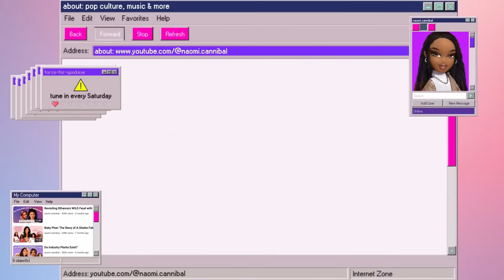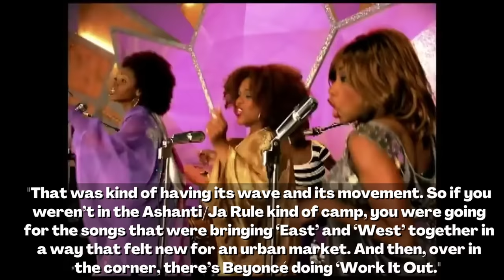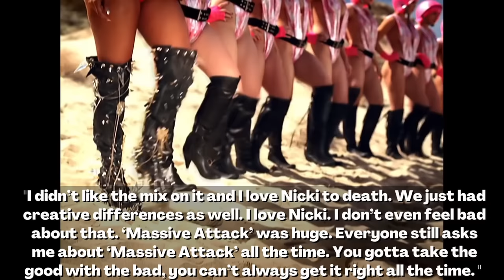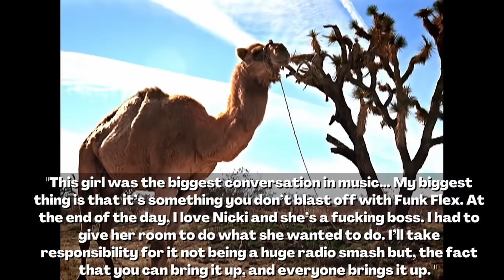"False Start" Lead Singles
Often times, artists put out a lead single to signify a new era, and then things don't go to plan. Some examples are Beyonce's Work It Out, Nicki Minaj's Massive Attack, Ariana Grande's Focus. In some cases, like Miley Cyrus' She Is Coming EP, and Iggy Azalea's Team, the entire album was eventually scrapped. One album and era that till remains a mystery is Selena Gomez's Rare. She lead with the singles Fetish, Bad Liar and Wolves, which now seem like misplaced standouts in her discogrpahy. Many think this is because they were meant to be on a scrapped album, or that album went through many transformations before it became Rare.